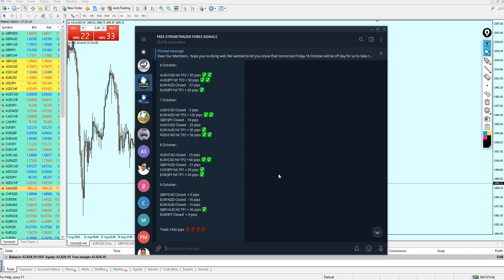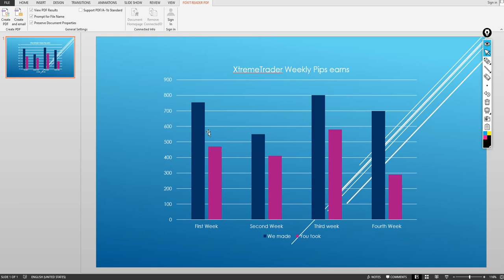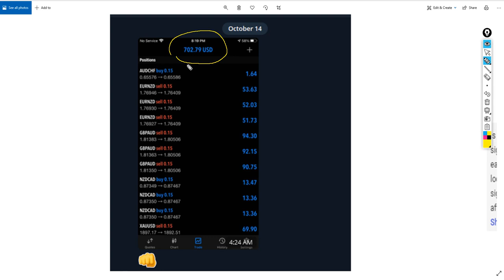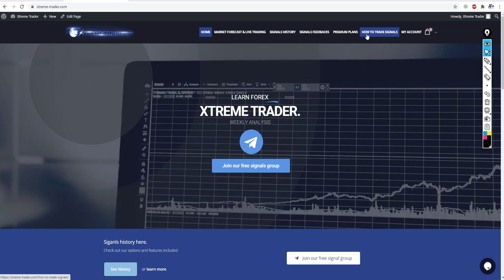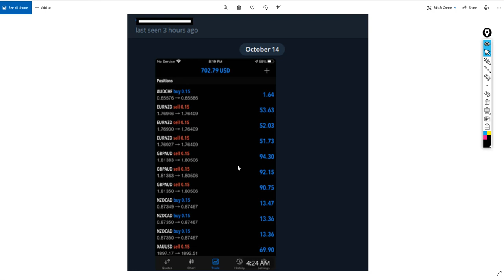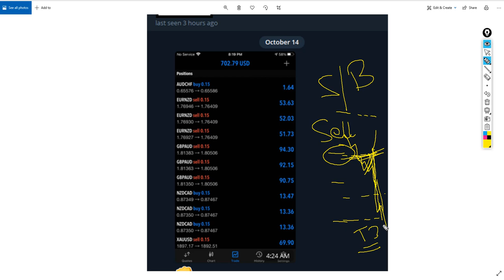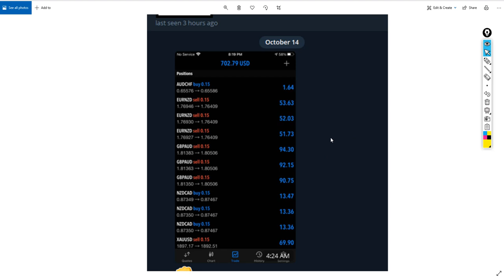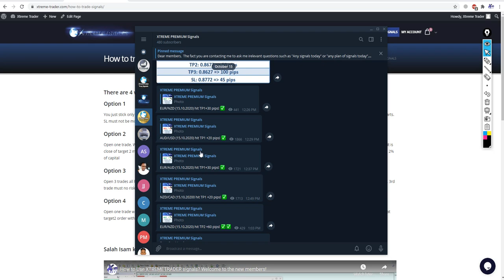So..How To Use XtremeTrader Forex Signals?